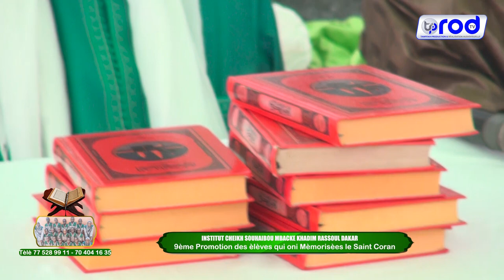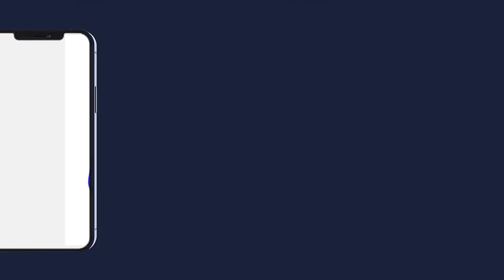INSTITUT CHEIKH SOUHAIBOU MBACKE 9ème Promotion Tari Al Khourane Daara S.Mor Talla NDIAYE Dakar